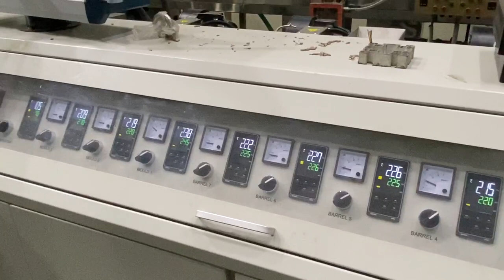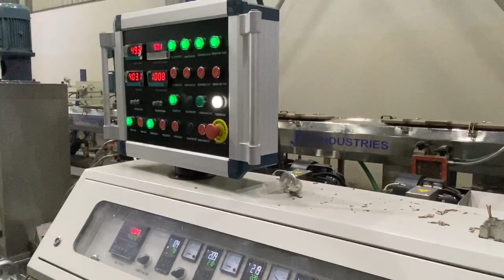Single Stage Agglomerated Pipe Machine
Model : Single Stage Agglomerated Pelletizing Machine
Production Capacity : 300 Kg/hr
Space Required (L x W x H) (mtr) : 14 x 2.5 x 2